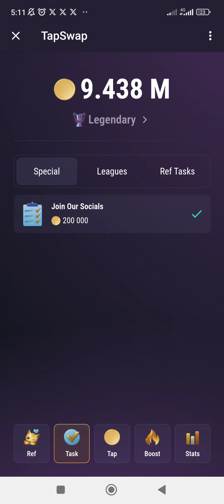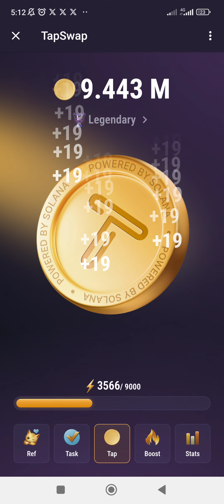Khai thác Tapswap trên telegram nhanh còn kịp ạ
ĐÀO EM NÀY THÍCH HƠN NOTCOIN.
Kèo đào Tapswap trên telegram.
Hệ solana. Đã cho add ví SOL.
Anh em đào nhanh còn kịp.
Đào giống Notcoin đó ạ.